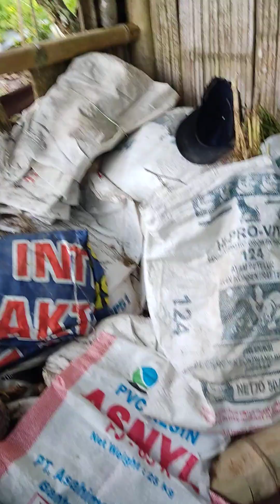HUJAN-HUJAN MASAK SAYUR DI KEBUN